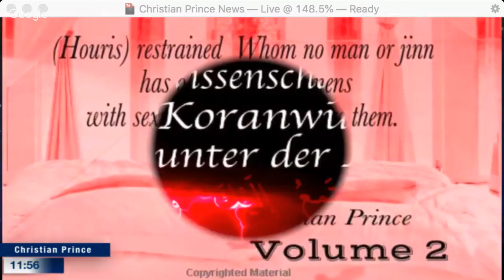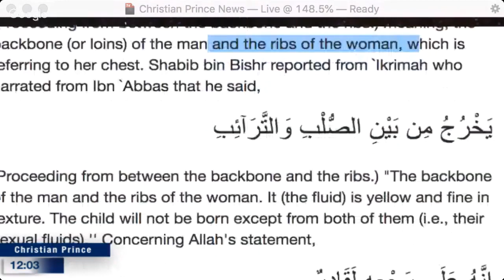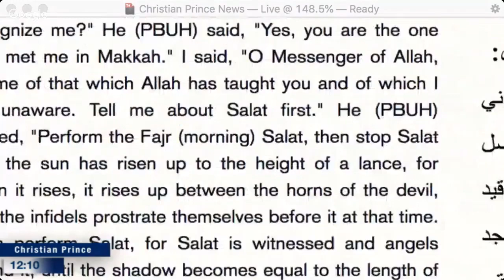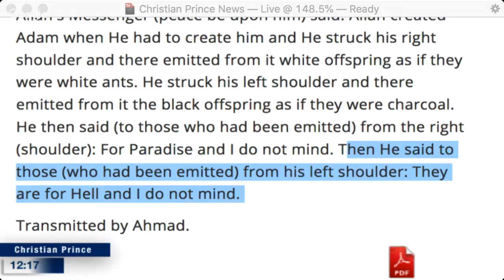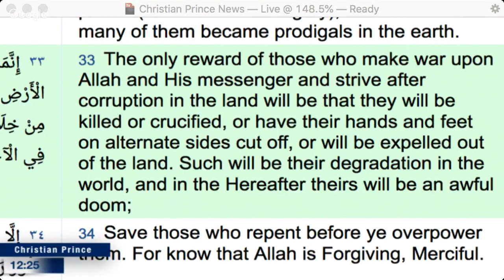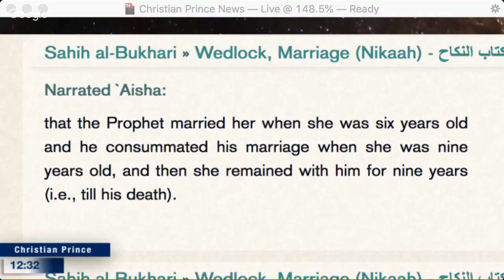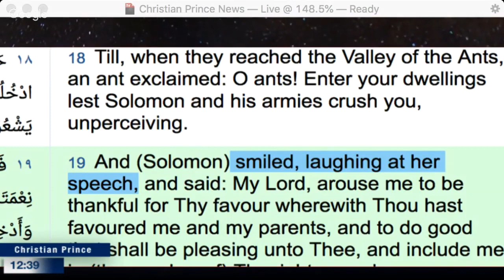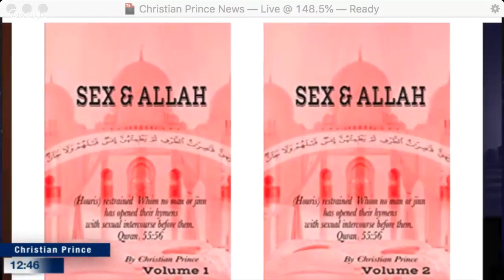10 Shockingly Outdated Beliefs in Islam - Christian Prince